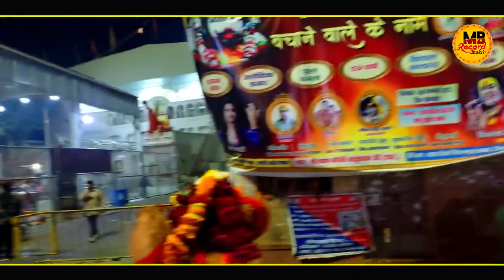जो मांगोगे वो जरूर मिलेगा सच्चे दिल से सुन लेना | khatu shyam chalisa | khatu dham official video